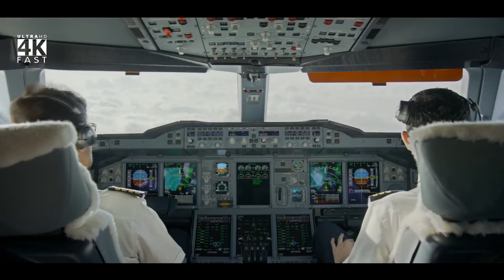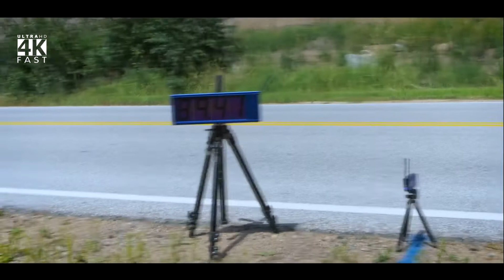Let's Know About them People Are Awesome - bad Level